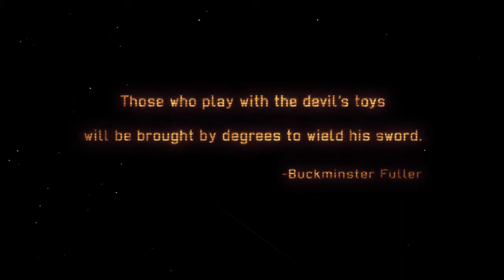XCOM: Long War Impossible - S03E01 - Redshirts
We're back with Beta 14b of Long War. I know you've been waiting for this!